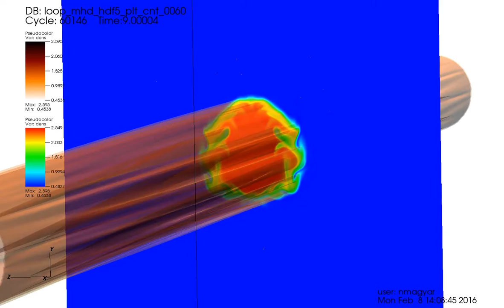Standing fundamental kink mode of a straight flux tube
3D ideal MHD using the MPI-AMRVAC code.
Showing density isosurfaces and cross-section.